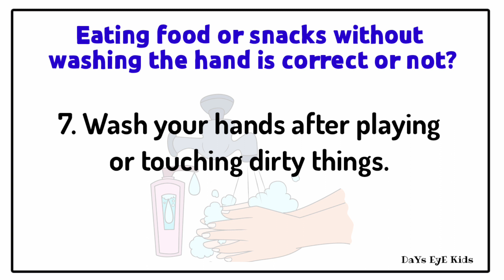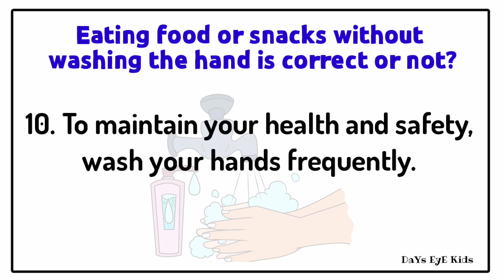10 Lines Essay about Eating food or snacks without washing the hand is correct or not? Give reasons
Eating food or snacks without washing the hand is correct or not? Give reasons